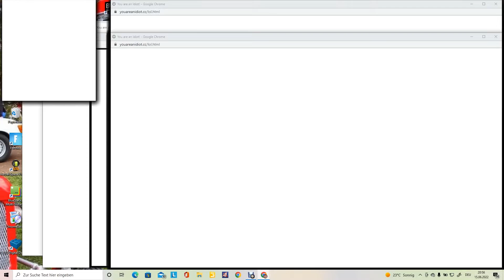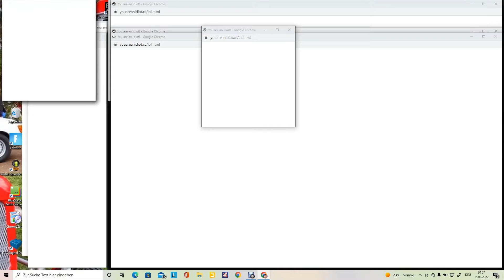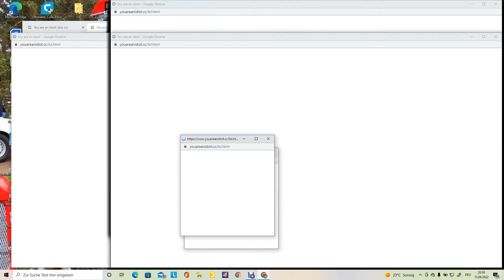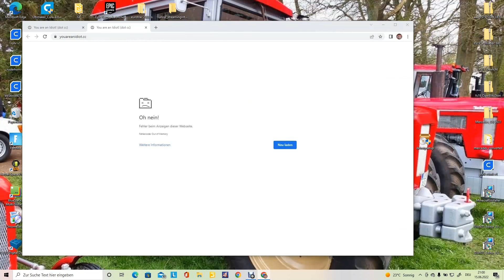POV: You open WarThunder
This is how it feels to open WarThunder.